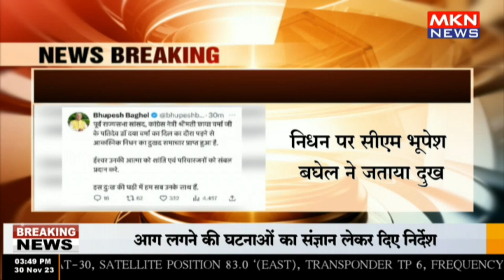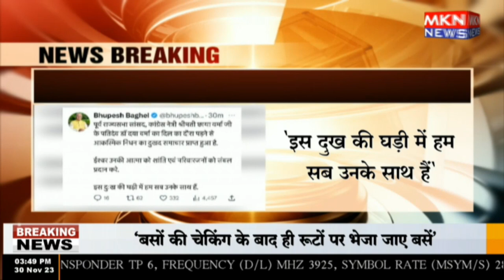रायपुर- छाया वर्मा के पति डॉक्टर दयाराम वर्मा का निधन पर सीएम बघेल ने जताया दुख